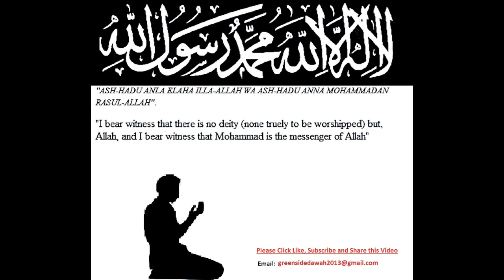English Lecture: Building A Masjid Building A Community